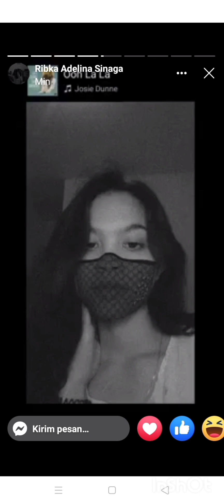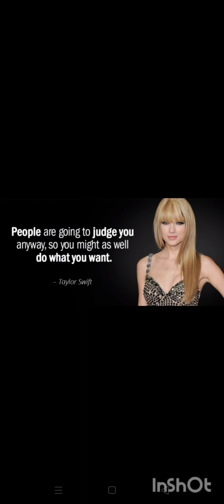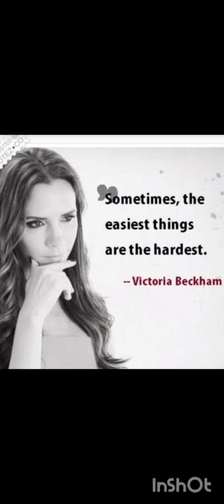How do you improve yourself by Ribka part 1. ada Ribka lagi nih guys, yu cuss dengerin.